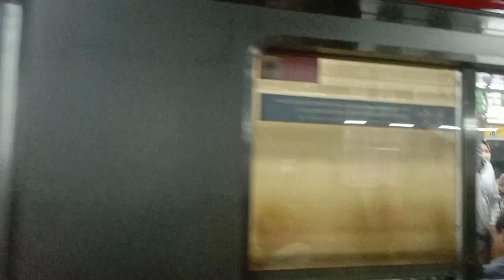Vlog‼️ Pejuang rupiah diatas kereta api berjuang demi keluarga ❤️❤️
Di video ini kami menampilkan pejuang rupiah beraktivitas di kreta api
alat transportasi yang memadai murah meriah tepat waktu